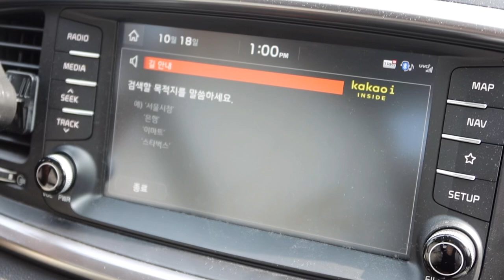🌝듀비듀밥 춘천 촌캉스 브이로그 1탄 | 마당 있는 삶 최고👍 | 솥뚜껑에 미나리 가지 삼겹살🥩 | 감자에 홀릭되버렸다🥔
안녕하세요 듀비듀밥입니다🌝

금방 온다 해놓고 또 3주만에 온 입벌구..🙇🏻‍♀️

좋은 말씀 남겨주셔서 정말정말 감사합니다🥹🫶

이번 영상은 춘천 촌캉스 여행 브이로그 입니다!
평소보다 완전히 하이텐션인 저를 보실 수 있습니다ㅎ
미리 볼륨을 살짝 줄이시고 시청해주세요..👂🏻

편집하면서 추억이 샘솟아서 너무나도 다시 가고 싶어졌어요..🥹 마당이 있다는 건 참 좋은 것이더군요!!
마당 있는 삶을 사시는 분들 정말 부럽습니다ㅠㅠㅠ

언젠간 꼭 마당이 있는 주택에 살아야겠다
결심한 여행이었습니다🏡

이번 영상도 재밌게 봐주시길🌝
그럼 물러갑니다 춍춍🙇🏻‍♀️